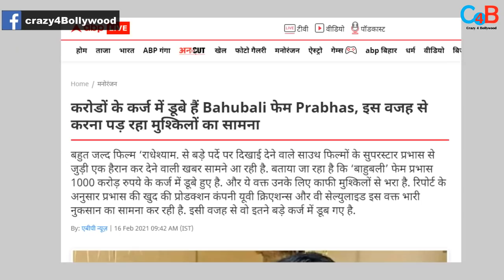SHOCKING: Bahubali Fame Superstar Prabhas Is Facing Huge Debt?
According to the reports, South superstar Prabhas is facing huge debt! Check out the video